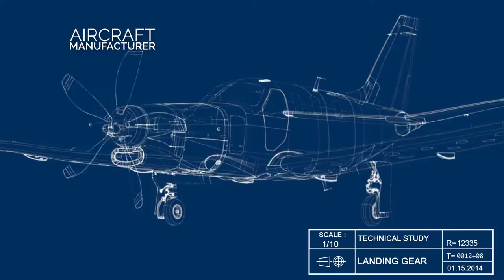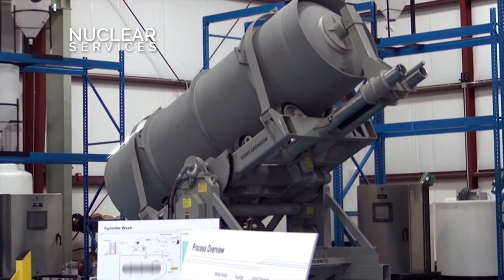Daher film corporate